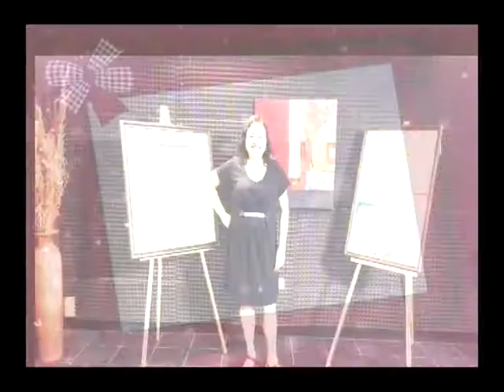EL PROGRAMA DE LILIANA 27-06-19 BLOQUE 3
JUAN CARLOS AMARILLA -  DIPUTADO PROVINCIAL ELECTO